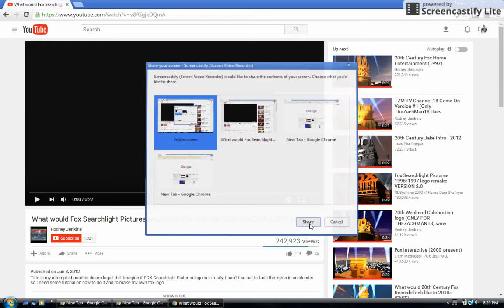Copy of My Edited Video